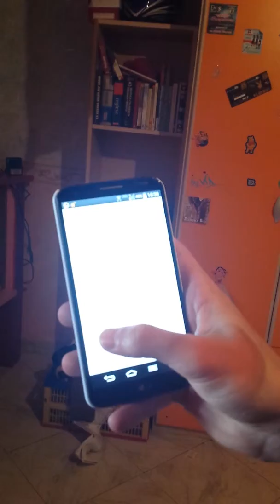VINCITORE CONTEST FIFA 14 XBOX ONE (RyuKa)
Finalmente  è  arrivato ragazzi il video del nostro vincitore !! Congratulazioni al vincitore.. colui che ha vinto verrà contattato  privatamente.. se entro 3 giorni Non risponde si cambierà il vincit